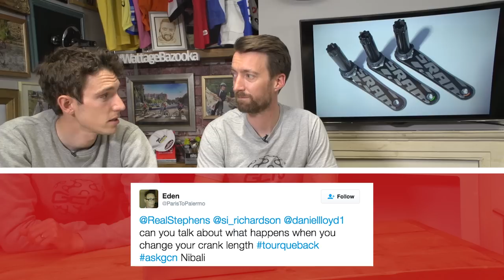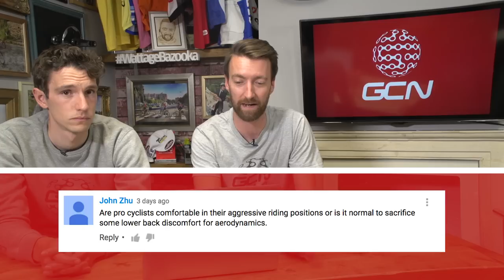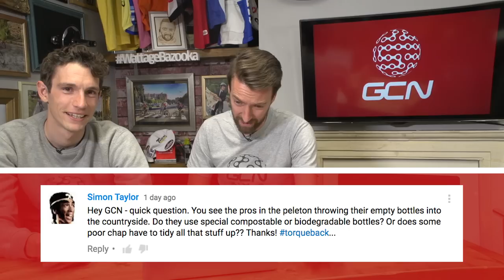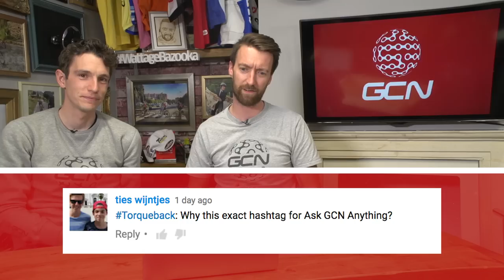What's The Deal With Cycling And Coffee? Ask GCN Anything About Cycling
Get your questions to us with torqueback.

We answer the following on this week's show:

What happens when I change my crank length?
What's the best way to plan a route?
Does a more aerodynamic position sacrifice comfort?
Was Nibali's pink bike vinyl wrapped or custom painted?
Should you stop to watch an experienced rider change an inner tube?
What happens to discarded bottles at a race?
What's the best way to clean your helmet?
What's the link between cycling and coffee?